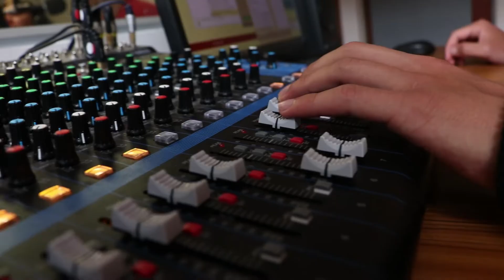Facultad de Ciencias Jurídicas y Sociales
"Con la justicia y la comunicación promovemos la convivencia, el diálogo y la participación activa de las nuevas generaciones en la sociedad"